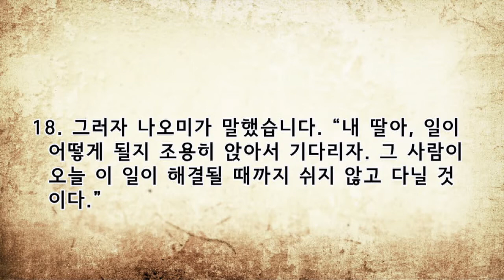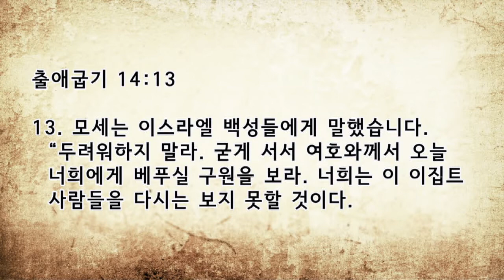수원온누리교회 유영순목사 190421